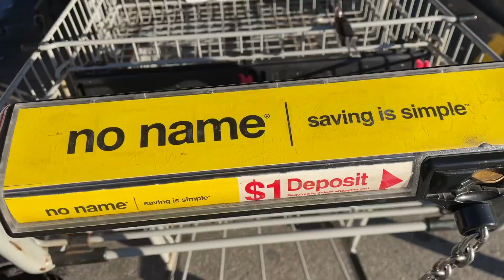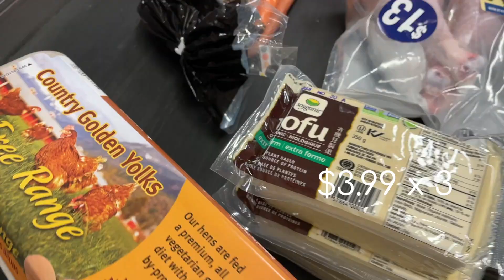grocery haul + healthy meal ideas || family of four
Hello there!

Here is a fun grocery haul where I talk about inflation and shrinkflation and how grocery shopping sucks now 😂. We're still pretty new here, so it's fun to see what grocery hauls in Canada are like.

I go grocery shopping for our family of four and share our healthy meal ideas our family enjoys eating.

If I ever get one out!

Amazon Storefront:

What I film with:

Phone Mic
SD card
SSD Storage

Some things I can't live without:

Breville espresso machine